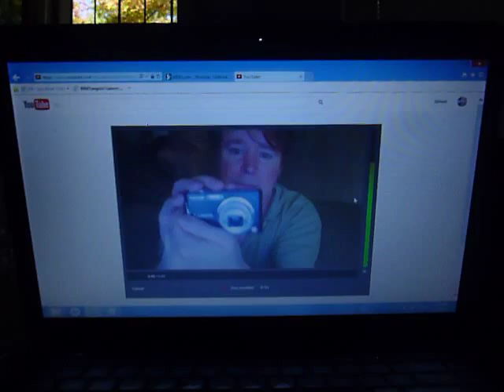The Quran Says WHAT!?!? 13